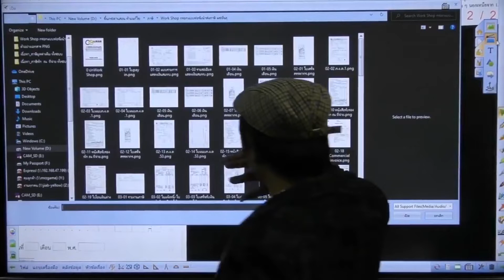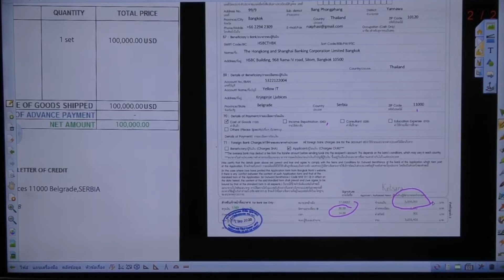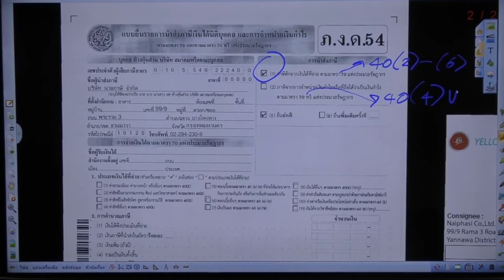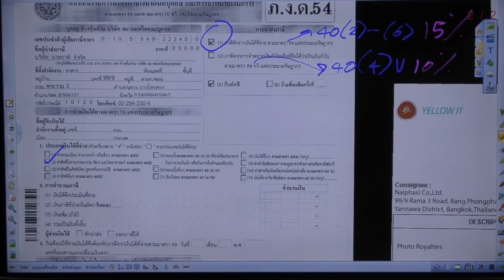ตัวอย่างคอร์ส"รู้ทันสำนักงานบัญชีด้วยภาษีและการจัดทำเอกสารประกอบการลงบัญชี"